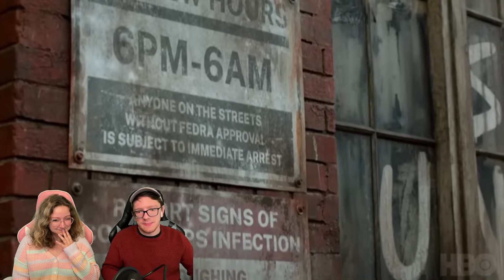The Last of Us HBO Series First Look is HERE!! Teaser Trailer Reaction - The Hype Horn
Welcome back to The Hype Horn where today we have something HUGE to check out! The long-awaited The Last Of Us series on HBO finally has an update with a new trailer that released yesterday. It's trending on YouTube and Twitter right now, so we are excited to see it getting some attention!! The trailer doesn't provide a lot of info, but appears to be staying faithful to the game, and we get a look of some recreated scenes taking place in Boston, Texas, and Pittsburgh. Also highly anticipated is Nick Offerman's portrayal of Bill, which we get a quick look at here, and is looking pretty cool so far along with the rest of the cast we have seen. Probably the most exciting part of the trailer for us is a first look at how the show will portray the different Infected, with a quick tease of the Runner and a terrifying look at the Clicker!! We are excited with this teaser trailer and can't wait to see more, hopefully soon as the show is set to release in 2023.

We played the newest wave of Mario Kart 8 DLC courses on our flagship show, The Co-Op Couch!
And check out our reactions to other big video game announcements this year